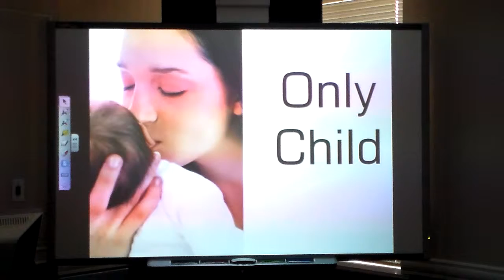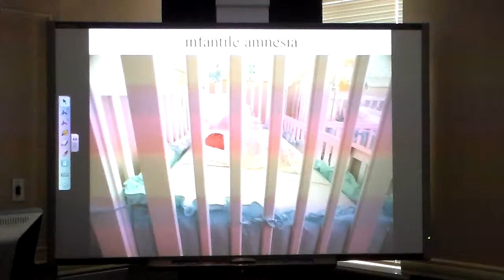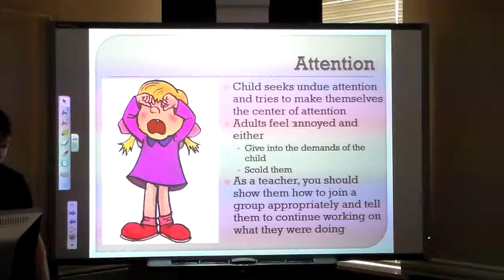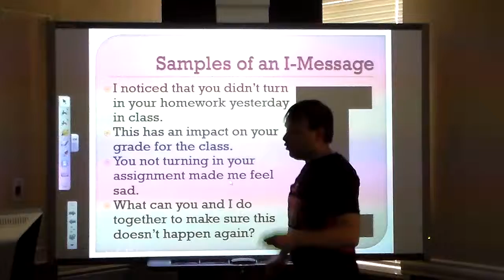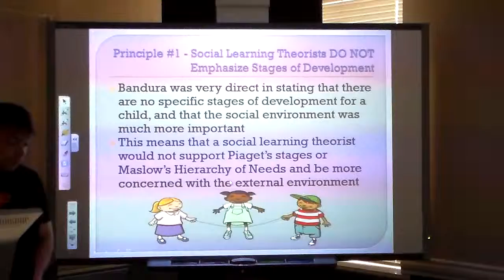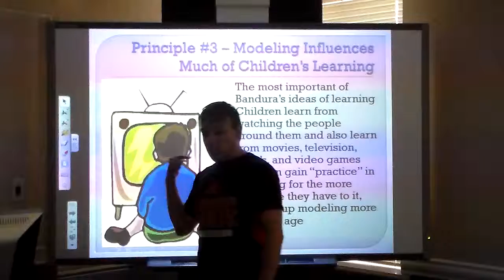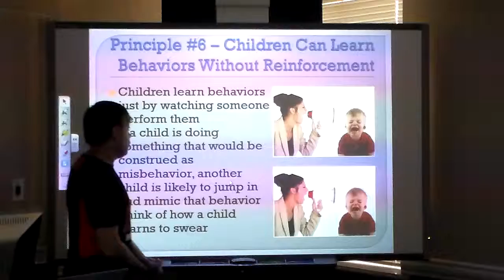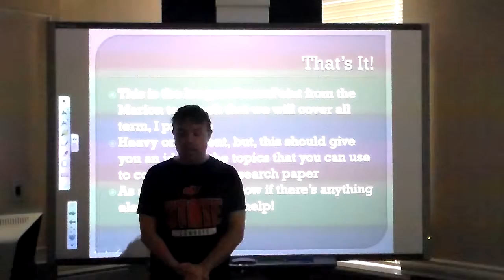EDUC 104 Chapter 2 Part 3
This is Part 3 of the video for Ch. 2 for EDUC 104.